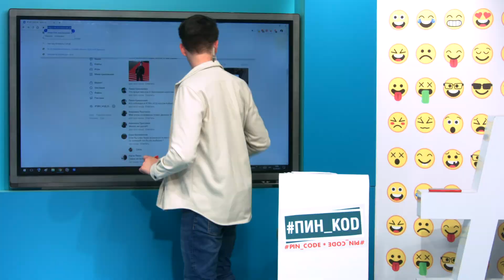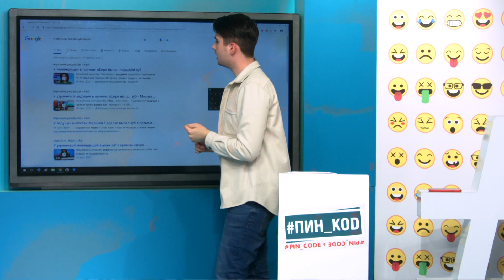Реалити // 2 серия // Техника речи. "Это вам не поможет"